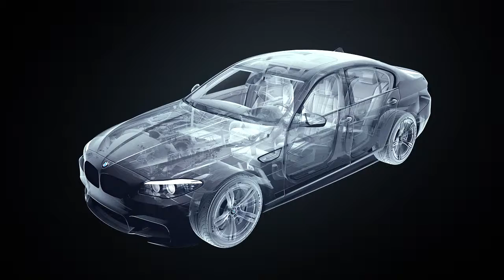Sound Design - Circle Animation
This is my sound design and music work for Circle Animation produciton.

composer: Alex Lozovoy
sound design: Alex lozovoy